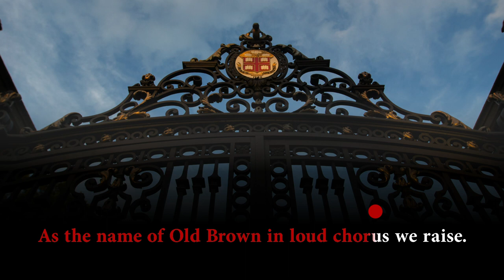Brown’s Alma Mater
Learn the lyrics of the University’s alma mater, written by James Andrews DeWolf 1861.

Read more about the alma mater in the Encyclopedia Brunoniana: brow.nu/alma-mater-eb